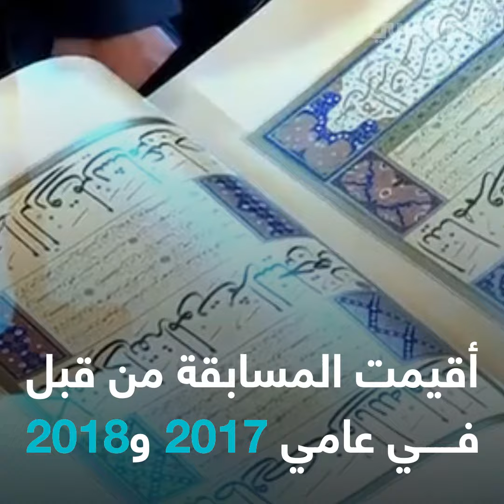مسابقة تجويد القرآن الكريم فريدة من نوعها في تركيا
مسابقة تجويد القرآن الكريم، تقام في شهر رمضان في تركيا حيث يأتي حفاظ القرآن من مختلف أنحاء  تركيا ويتسابقون أمام  لجنة،  وتبث المسابقة على شاشة التلفزيون.